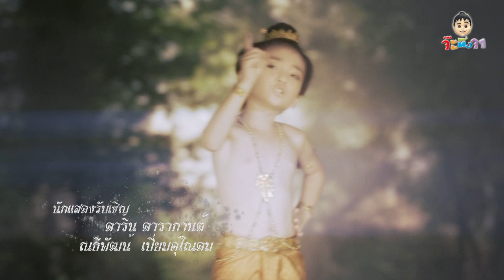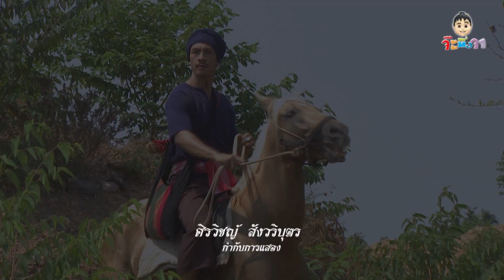ขุนแผนแสนสะท้าน ตอน 456 เบรค 1